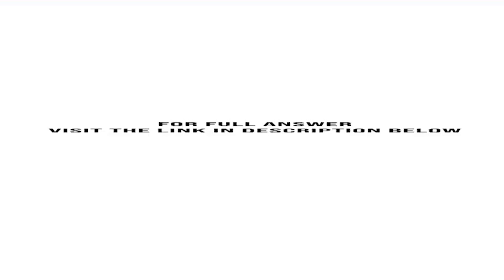Presented below is information for Bach Chocolatiers for the month of March 2020. Instructionsa P...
Presented below is information for Bach Chocolatiers for the month of March 2020. Instructionsa. Prepare an income statement.b. Prepare a comprehensive income statement.c. Compute the gross profit rate. Cost of goods sold Freight-out Insurance expense Salaries and wages expense 212,000 ...